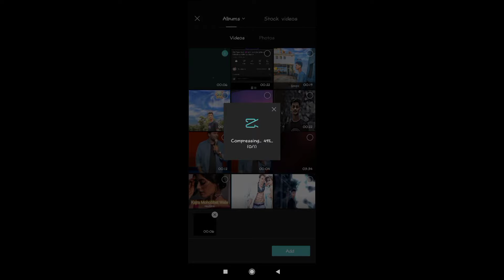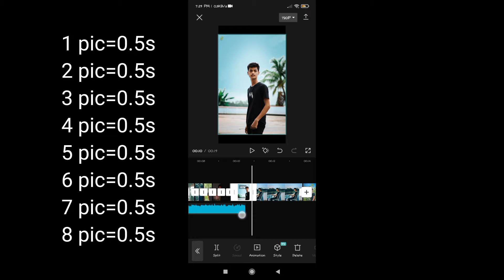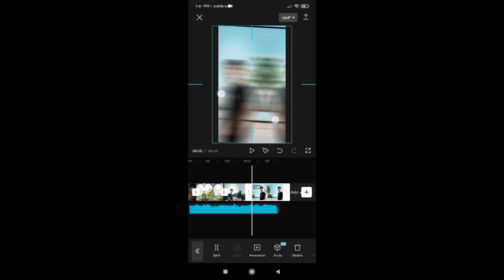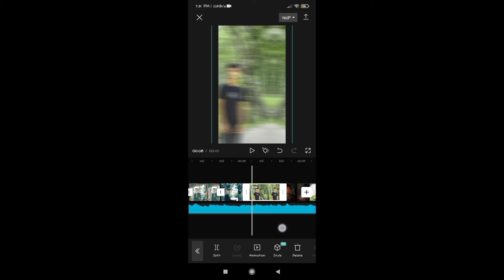Single Life Xml😎alight motion video editing😍preset xml 💳 xml​ am_editors_bdSUCHONA's XML pe shop 5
Hello Everyone...Assalamualaikum... I am sojib...
.This Channel is Technology Related Channel.

[ pe shop 5 ]
 ➡Video Topic In Our Channel :
 ➡ Profasonal Video Editing
➡ Profasonal Photo Editing
➡ Profasonal photo editing
 ➡ Editing & Design
 ➡ Content Creator : Md sojib kazi